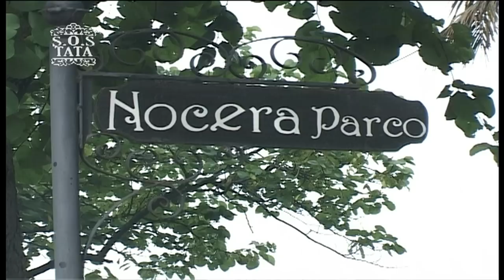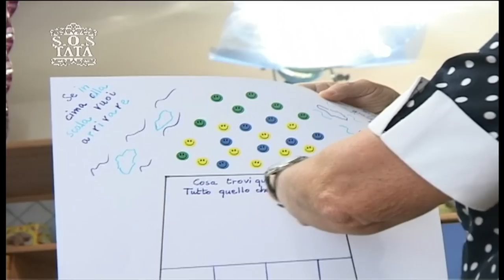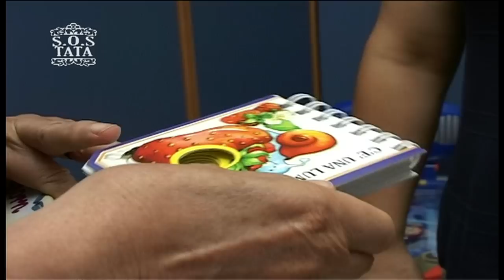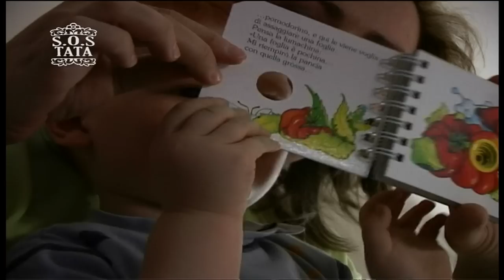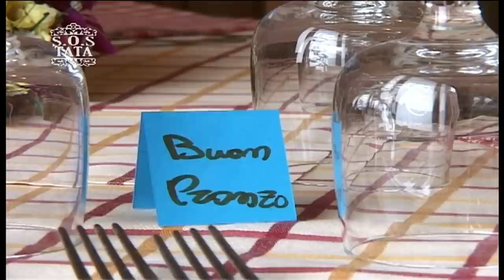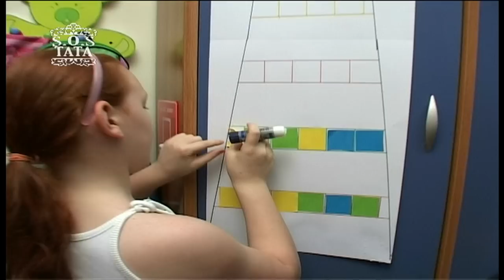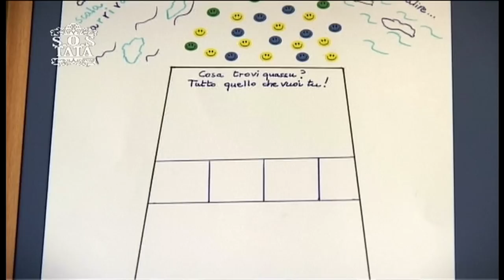S.O.S TATA - La famiglia Auletta (stagione 2)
Papà Salvatore e mamma Giovanna lavorano a tempo pieno nel ristorante di famiglia, e per cucinare ogni giorno delle sfiancanti ricette a base di confusione, capricci e pianti disperati, trovano sempre ingredienti freschi fatti in casa: le tre piccole pesti Auletta.
Sharon, 9 anni, aspirante principessina con una dote particolare per inventare guai e dispetti continui. Raul, 6 anni, vittima designata. Apparentemente tranquillo, ma sempre pronto a seguire i fratelli nelle loro imprese. Kevin, 2 anni di adrenalina pura e di giochi spericolati. Il tutto condito dalla generale mancanza di regole, specialmente per quanto riguarda la troppa televisione e le continue merendine fuori pasto. Mamma Giovanna e papà Salvatore sembrano aver gettato la spugna. Ma Tata Lucia sarà sicuramente pronta a raccoglierla e a risolvere la situazione!

Il canale ufficiale delle tate più amate d'Italia dove puoi rivedere tutte le puntate integrali e conoscere i consigli di tata Lucia, tata Francesca e tata Renata!